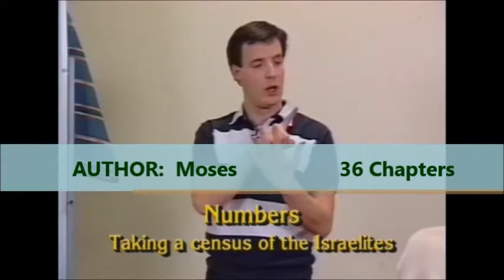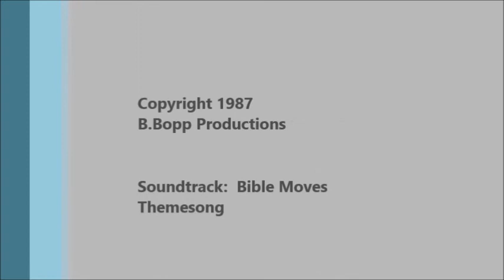Bible Moves Pentateuch Bible Hand Motions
Hand motions describe the content of each book.
Sequence plus content = a life long tool for learning.